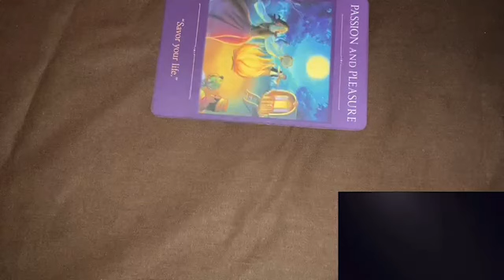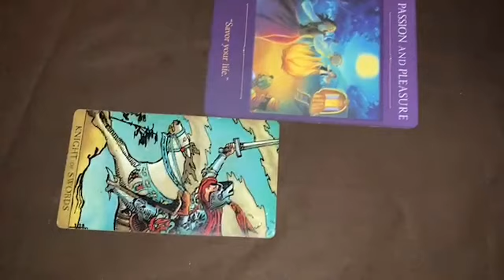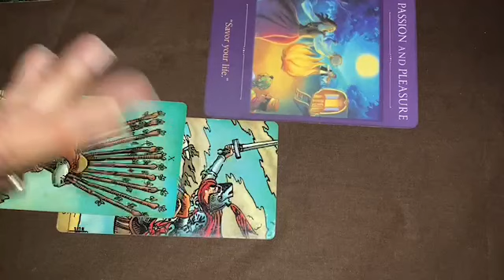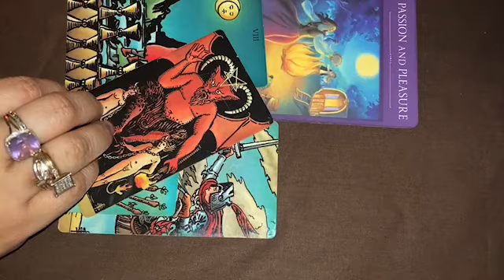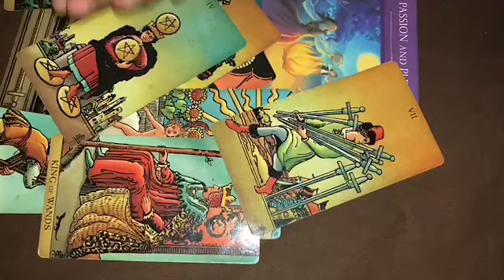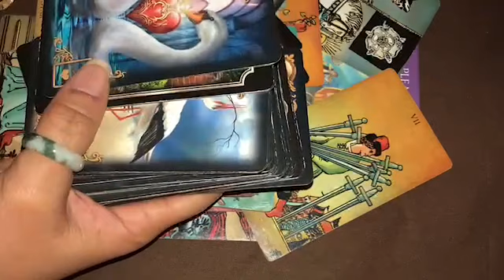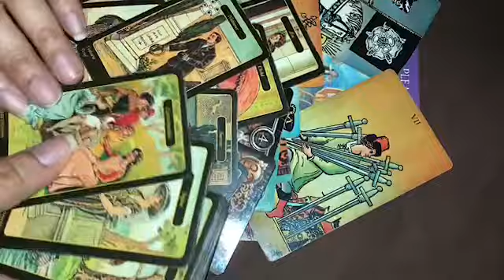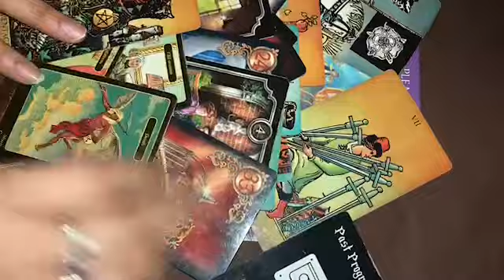💦WATER♋️♏️♓️**🗣🔊SOMEBODY’S TALKING!**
THE MESSAGES ARE ✨GENERAL✨READINGS FOR :
📌ON THE NEXT 78’s
📌LIVE VIDEOS
📌CHARM READER/INTERPRETOR

LOVE&LIGHT💜✨